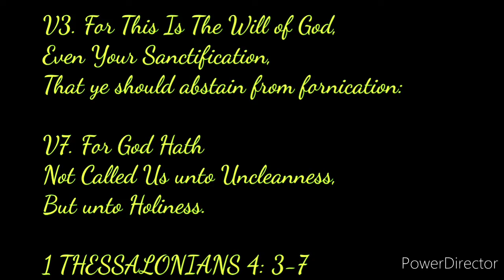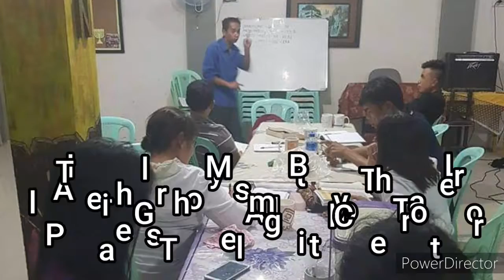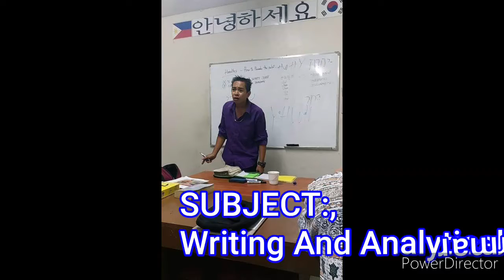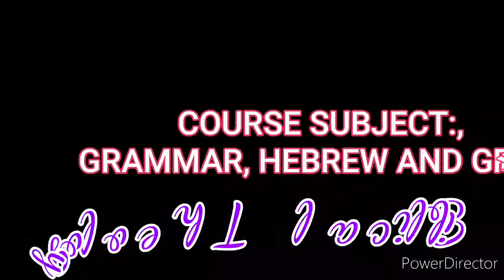FRIEND OF GOD